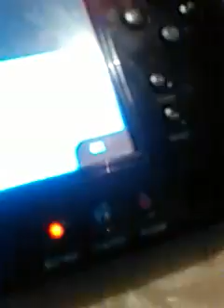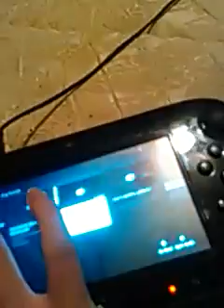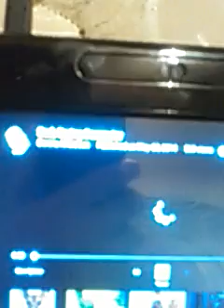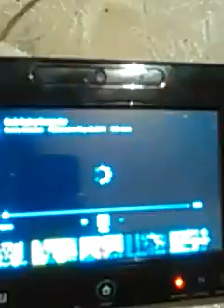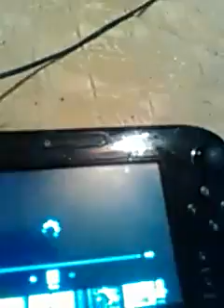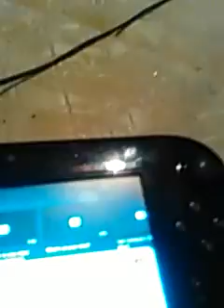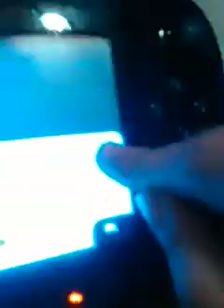Henry Computer Cat Never Hacked Even If Something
If Something Hacks into it